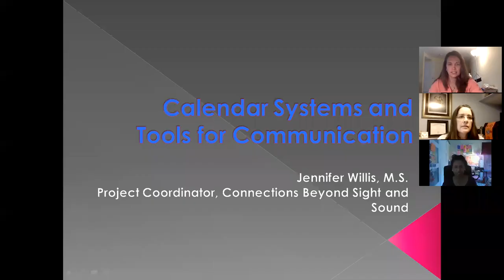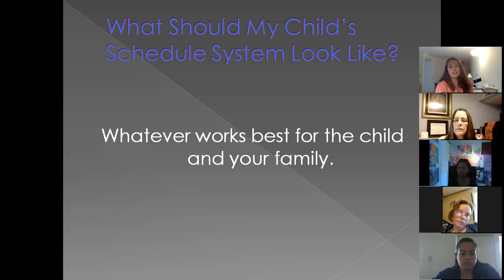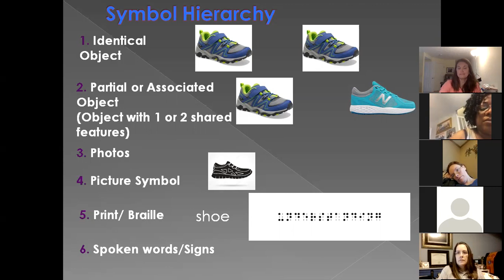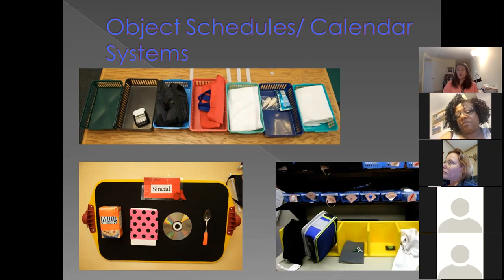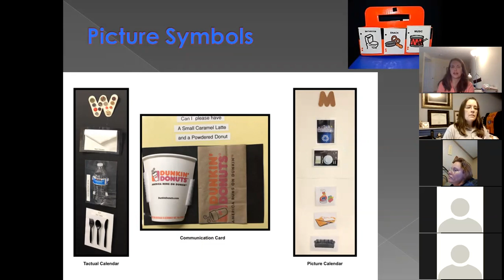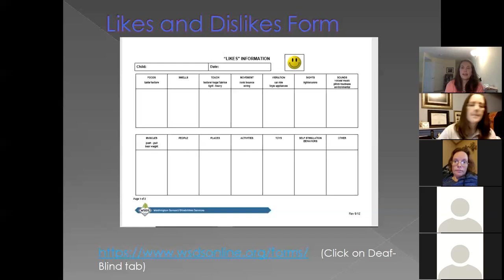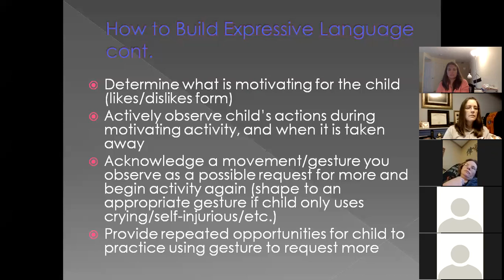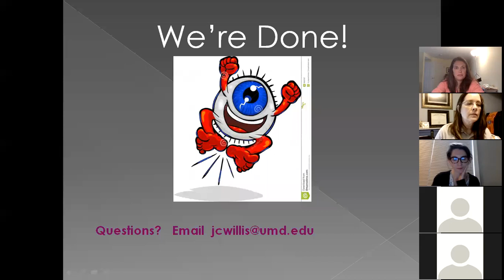2020 0331 CBSS Webinar - Creating Object Schedules/Communication Systems for Home - Jennifer Willis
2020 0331 CBSS Webinar - Creating Object Schedules/Communication Systems for Home - Jennifer Willis - Project Coordinator.

Presented by Jennifer Willis, Project Coordinator. Learn how to create schedule systems and tactile/visual communication materials for in-home use with your deafblind/ pre-linguistic child.